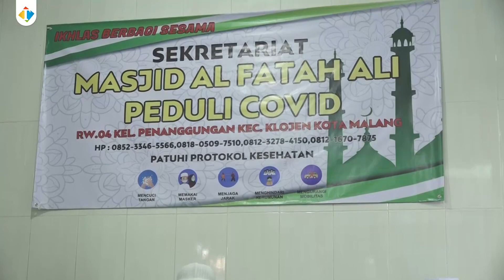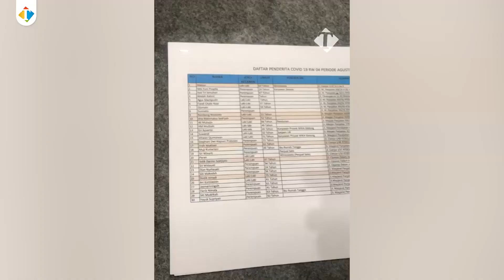Rumah Ibadah Bergerak Berlanjut, Penyaluran Bantuan Dibarengi Ngaji Covid 19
Kali ini, tim yang dipimpin oleh Direktur JatimTIMES Lazuardi Firdaus bersama General Manager JatimTIMES Heryanto menyasar Masjid Al-Fatah
Ali di Jl Mayjend Panjaitan Kota Malang, Sabtu (14/8/2021).

Kegiatan tersebut juga diisi dengan sebuah acara pengajian. Tema yang diambil dalam pengajian kali ini adalah tentang Peduli Covid-19. Adapun
yang mengisi dalam pengajian sore ini adalah Prof Dr Ir H M. Bisri MS.
Setidaknya, kurang lebih 20 masyarakat setempat hadir dalam pengajian tersebut. Suasana gayeng dan ramah langsung terlihat saat JatimTIMES
bersama sejumlah relawan hadir di Masjid Al-Fatah Ali sore itu.